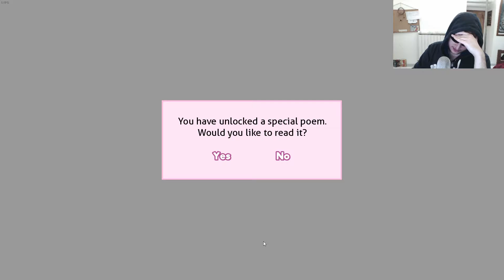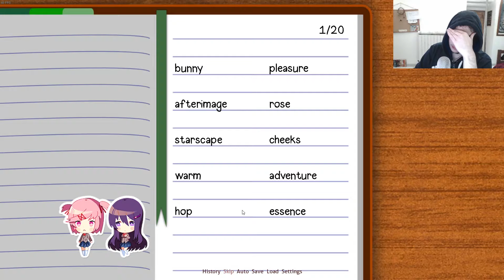I CANT PLAY THIS ANYMORE - Doki Doki BLIND Run - #10 and Facecam!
This might be the last time I play this game. Too spoopy for me. I cant play this anymore.

doki doki literature club is a game.